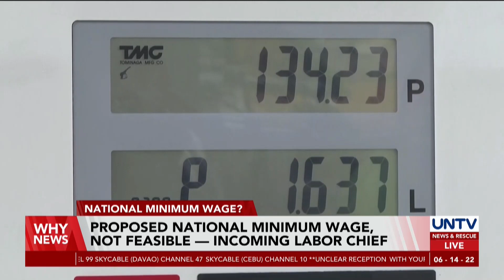Proposed national minimum wage, not feasible — incoming Labor Chief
Incoming Department of Labor and Employment Secretary Bienvenido Laguesma has thumbed down the proposal to implement a P750 national minimum wage amid the rising prices of goods in the country.

Laguesma said the welfare of small businesses, who will be severely affected, should also be considered in the decision for wage hike.